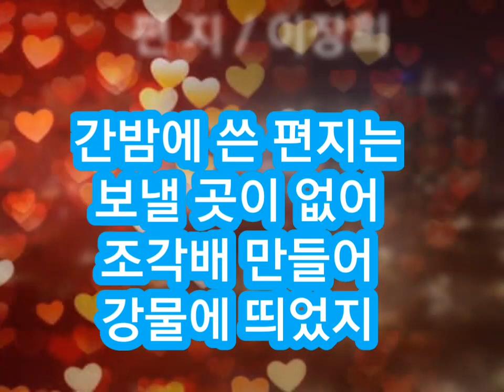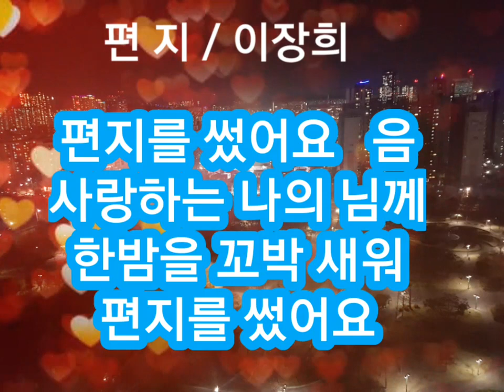편지 - 이장희 ( 노래 / 가사 )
1947년생 . 1971년도 '겨울이야기' 데뷔